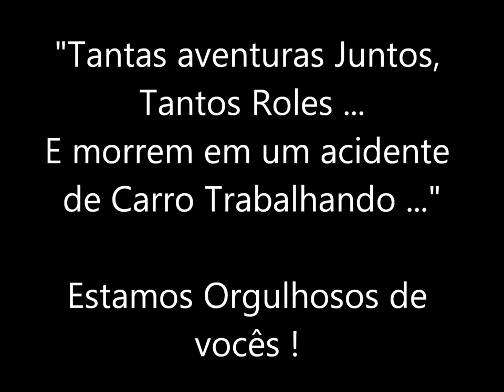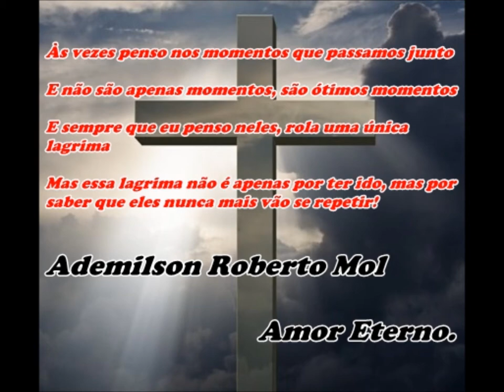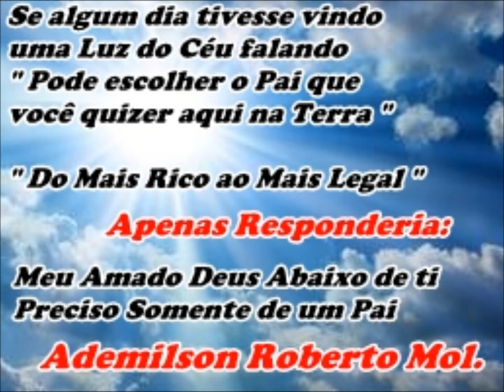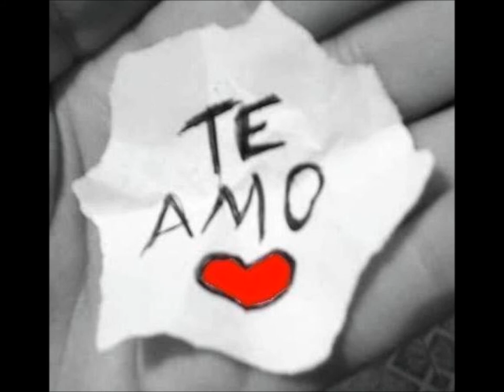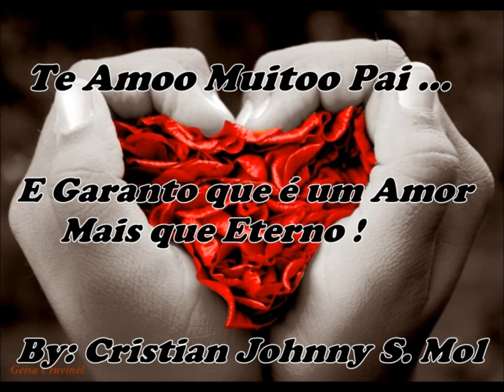Homenagem Ademilson Roberto Mol ... ( Era - Ameno)